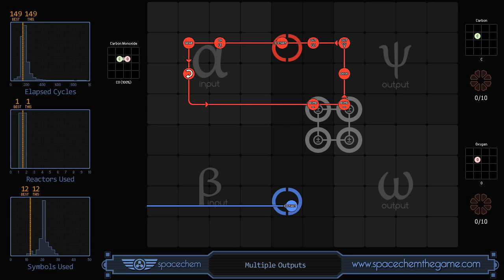SpaceChem Multiple Outputs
Random SpaceChem Solution